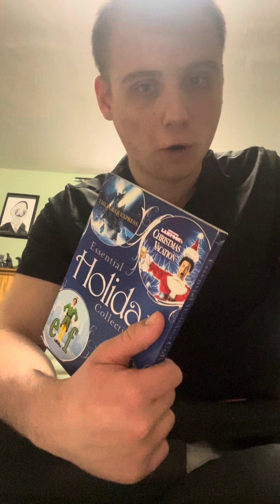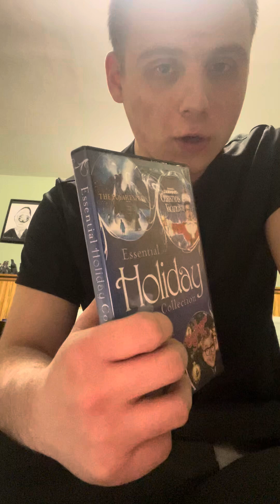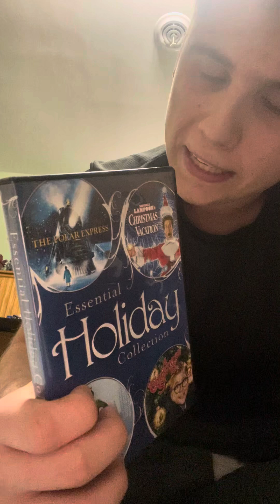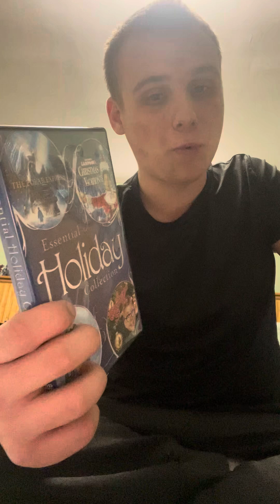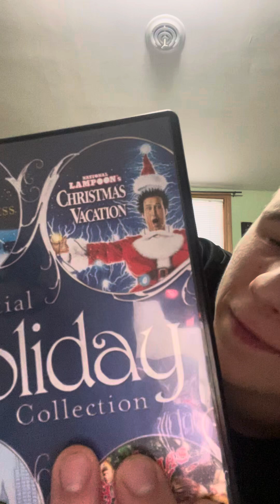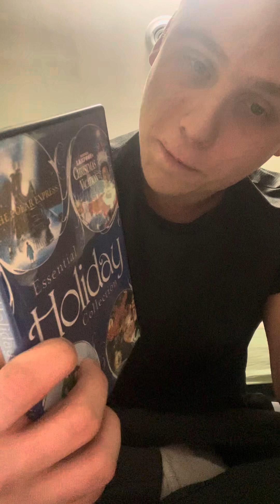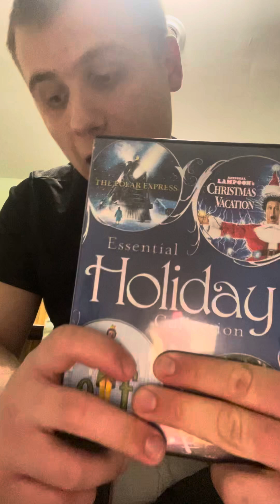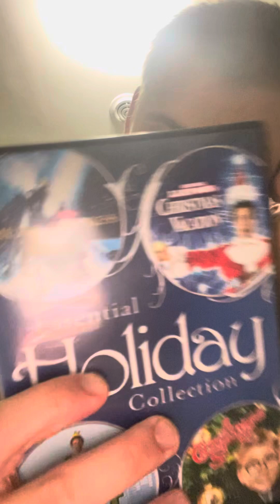National Lampoons Christmas Vacation (1989) Movie Review Part 1 (Christmas 2024 Edition)